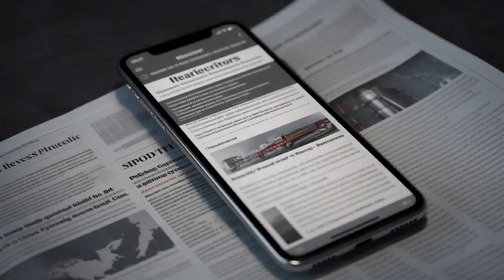Tesla News July 25, 2023